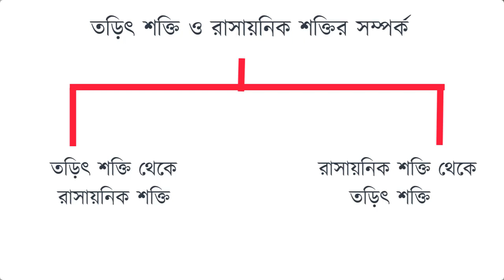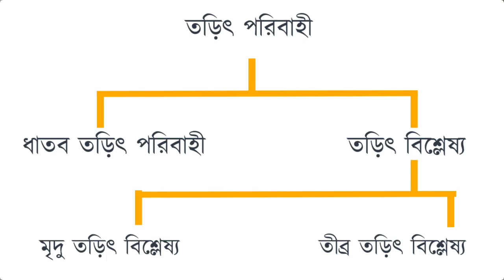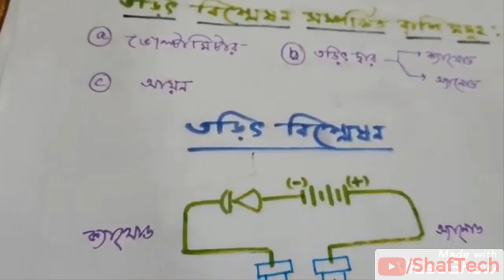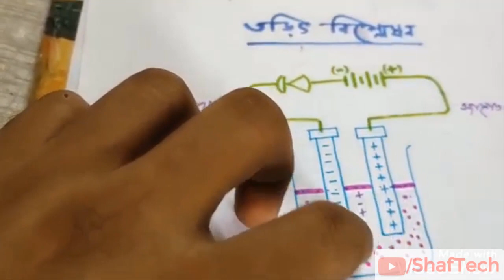তড়িৎ বিশ্লেষণ দশম শ্রেণী Electrolysis physical Science of class X west Bengal : in Bengali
তড়িৎ বিশ্লেষণ - দশম শ্রেণী - ভৌত বিজ্ঞান - পশ্চিমবঙ্গ মাধ্যমিক পর্ষদ

শিক্ষকঃ শ্যামল কুমার মাইতিতড়িৎ বিশ্লেষণ    দশম শ্রেণী

Electrolysis physical Science of class X west BengalElectrolysis of Class X physical Science west Bengal Board of Secondary Education Bengaliwbbse online classroom banglarshiksha Online_Classroom

👉 ইউনিভার্সাল গেট NAND ও NOR গেট দিয়ে বেসিক গেট AND, OR এবং NOT গেট কি ভাবে তৈরী করবে এবং XOR ও XNOR গেট সম্বন্ধে আলোচনা

👉নবম শ্রেণীর গণিত - ত্রিভূজের পরিসীমা ও ক্ষেত্রফল - পশ্চিমবঙ্গ মাধ্যমিক বোর্ড পর্ব -১ ( Perimeter and Area of Triangle for Class nine)

👉নবম শ্রেণীর গণিত - ত্রিভূজের পরিসীমা ও ক্ষেত্রফল - পশ্চিমবঙ্গ মাধ্যমিক বোর্ড পর্ব -২( Perimeter and Area of Triangle for Class nine )

👉নবম শ্রেণীর গণিত - ত্রিভূজের পরিসীমা ও ক্ষেত্রফল - পশ্চিমবঙ্গ মাধ্যমিক বোর্ড পর্ব -৩( Perimeter and Area of Triangle for Class nine )

👉 দশম শ্রেণী- ভৌতবিজ্ঞান - রাসায়নিক বন্ধন | উপ এককঃ আয়নিক বন্ধন - পশ্চিবঙ্গ মাধ্যমিক পর্ষদ: Class X Chapter 8 2 Chemical bonding Sub part Ionic bond of WBBSE bengali

key : online classroom,  online classroom banglarshiksha, banglarshiksha online classroom, class X,মাধ্যমিক,ভৌত বিজ্ঞান,ক্লাসরুম,দশম শ্রেণী, ভৌত বিজ্ঞান দশম শ্রেণী ,madhyamik physical science , তড়িৎ বিশ্লেষণ    , Electrolysis , physical Science of class X ,